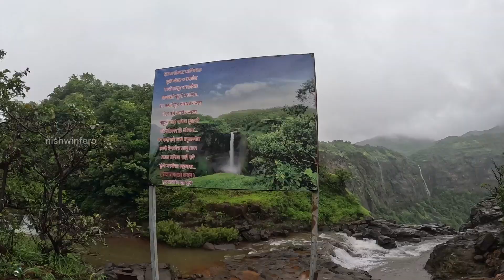Varisu படத்துல வர்ற KUMBHE WATERFALLS🔥 - Exploring PUNE